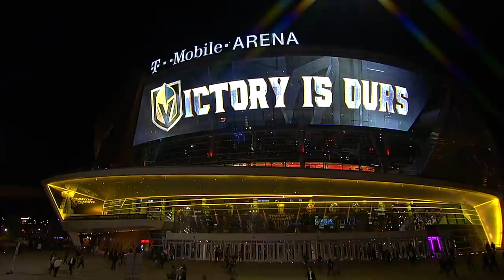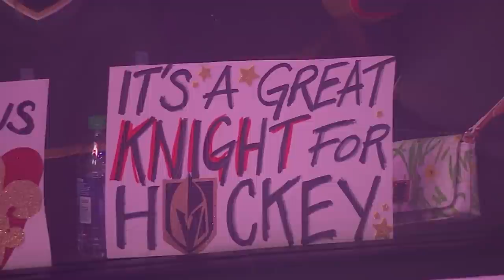Relive the Golden Knights' series sweep of the Kings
The Vegas Golden Knights advance to the Second Round of the 2018 Stanley Cup Playoffs in their inaugural season after a four-game sweep of the Los Angeles Kings, led by the dominant play of goaltender Marc-Andre Fleury!

Feeling social?